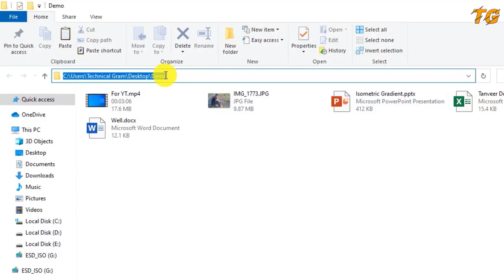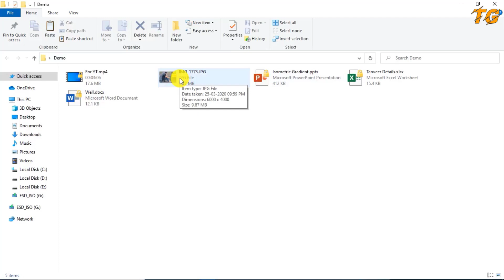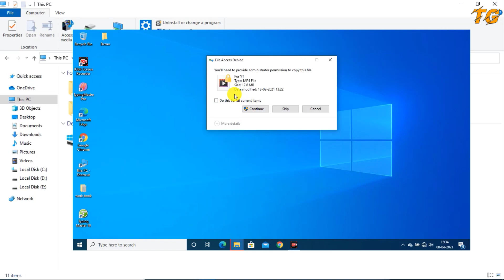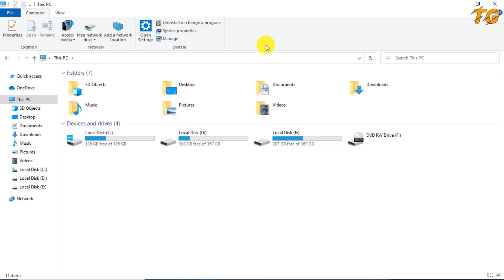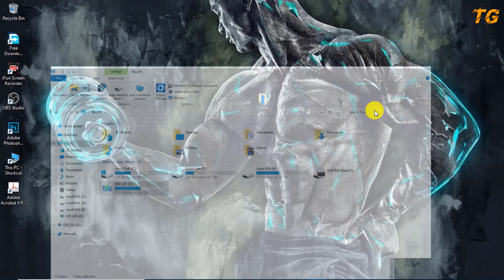How to Encrypt & Decrypt Files & Folders Using CMD | Make Your Files Safe & Secure. In Hindi.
About This Vidoe:
Doston is video me maene apko bataya hae kaese aap pane kisi bhi files ya folders ko encrypt ya decrypt kar sakte hae sirf ek command ki madad se.